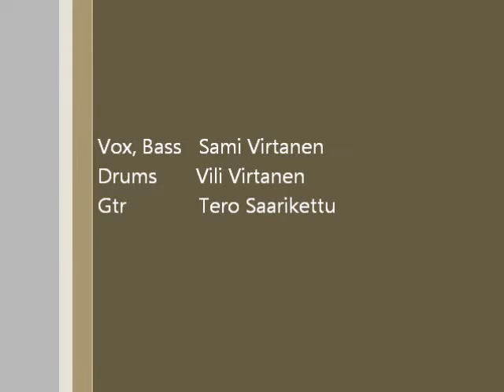Something inside of me, Drifting Filters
Drifting Filters at Rauma Blues